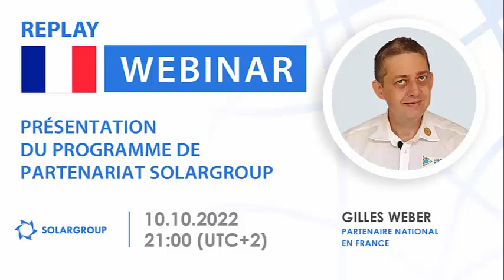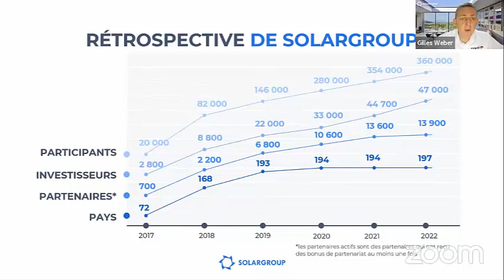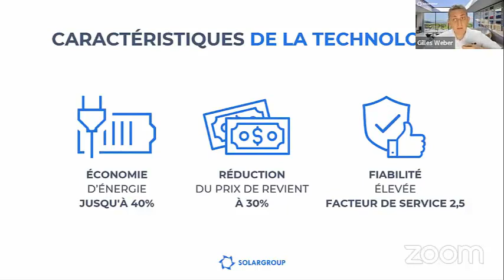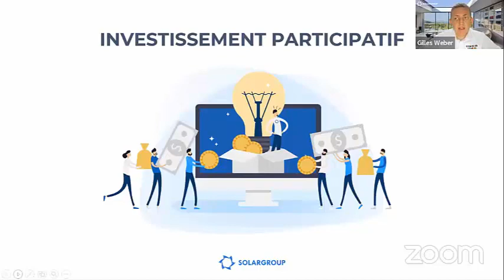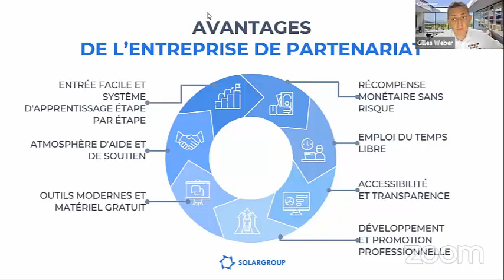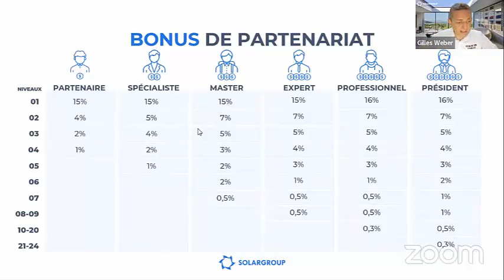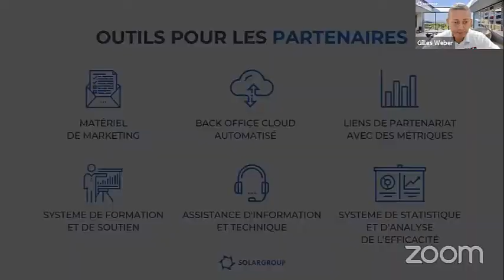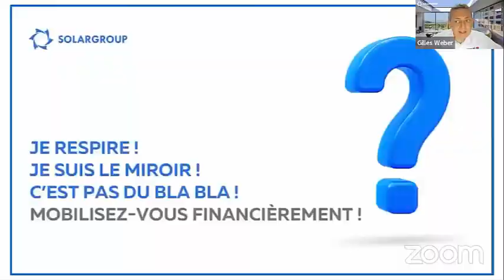Webinaire partenariat SOLARGROUP du 10.10.2022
Vous voulez depuis longtemps savoir comment fonctionne le partenariat SOLARGROUP
Et vous avez raté la présentation du programme de partenariat SOLARGROUP en français du lundi 10 Octobre 2022 ?

Dans cette rediffusion vous recevrez toutes les informations concernant les possibilités de gains avec le programme de partenariat SOLARGROUP et obtiendrez des réponses à vos questions.

Comment obtenir dès à présent un revenu supplémentaire sur les investissements ?
Que faut-il faire pour gagner dignement sur les activités de partenariat ?
Quelles sont les possibilités de travail offertes aux partenaires ?

Le webinaire sera utile à ceux qui souhaitent que les activités de partenariat SOLARGROUP deviennent une source de revenus supplémentaires ou de base.